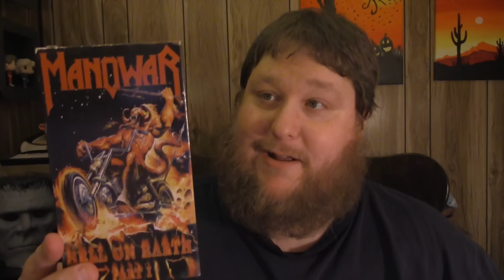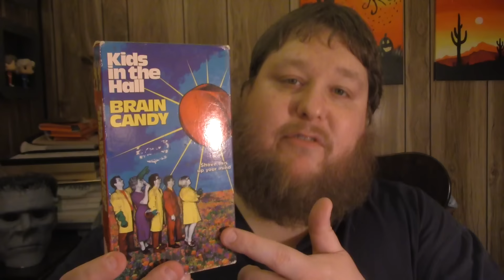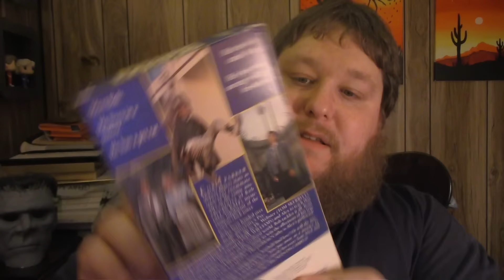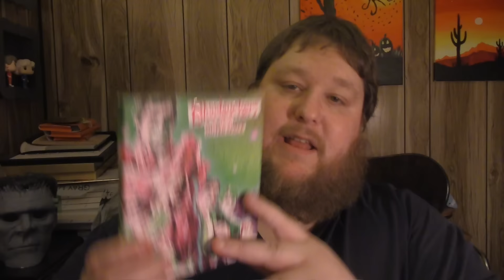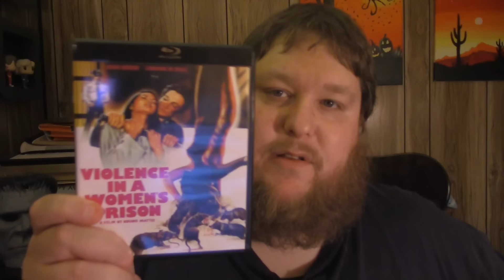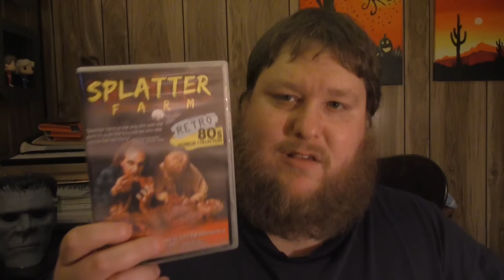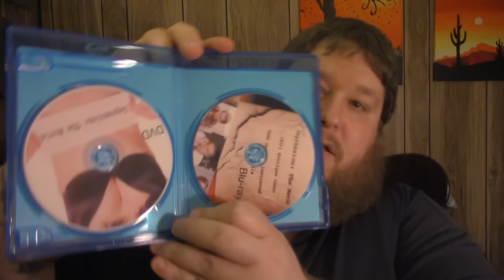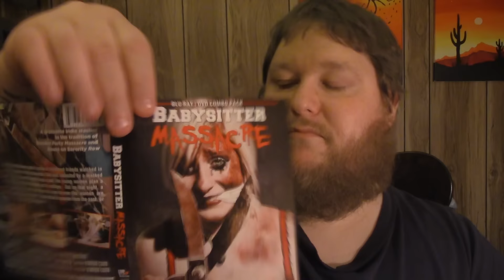Vinegar Syndrome, Severin, Full Moon & Chiller Theater Pickups!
Here's what I've picked up in the last few weeks. Sorry the Chiller pickups are so late!

Twitch.tv/TonyoftheDead

TonyoftheDead

TonyoftheDead